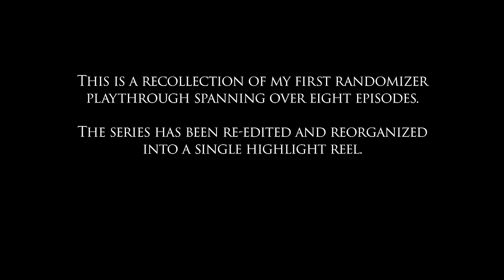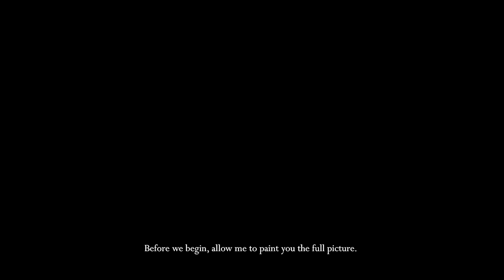My Very First Elden Ring Randomizer Run...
📜 - - - DESCRIPTION - - - 📜
This is a recollection of my first Elden Ring randomizer playthrough spanning over eight videos, re-edited and reorganized into a single streamlined video in case some of you weirdos want to use me as a sleep aid or something.

⏱️ - - - TIMESTAMPS - - - ⏱️
00:00 - Episode 1
11:28 - Episode 2
19:21 - Episode 3
25:39 - Episode 4
35:43 - Episode 5
45:04 - Episode 6
51:17 - Episode 7
57:47 - Episode 8